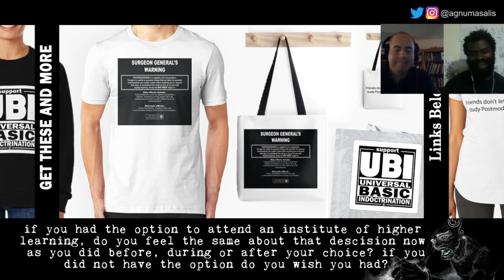My Schooled Experience | Intro to "Cracks in the Ivory Tower : the Moral Mess of Higher Education"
New series of conversations about the book “Cracks in the Ivory Tower: The Moral Mess of Higher Education”
by Jason Brennan, Phillip Magness.

Stephen joins me in this multi-part conversation focusing on the state of higher education in the United States of America. Though it US focused the importance & influence of the education system in the worlds superpower has far reaching effects internationally in the increasingly globalized world. Step into The Cathedral & join us on this conversation